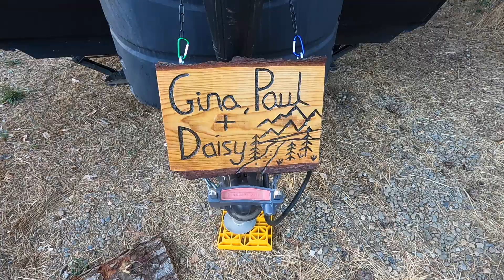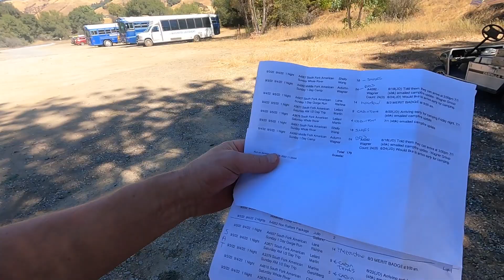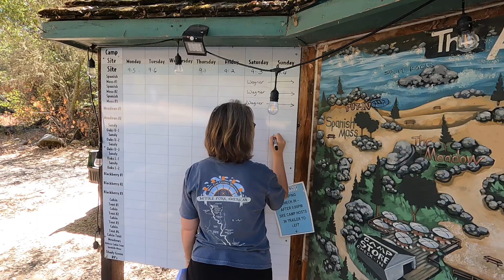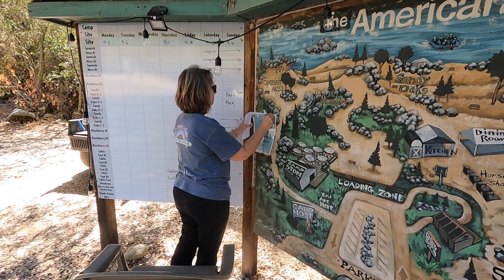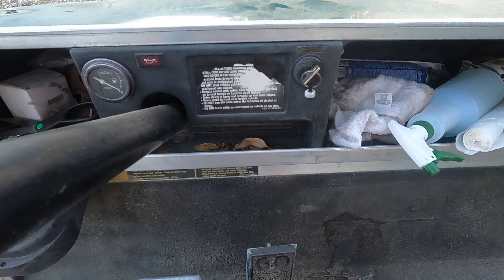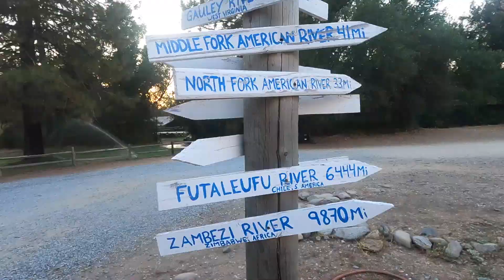A Day in Our Life as Camp Hosts Ep. 34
A Day in Our Life as Camp Hosts

Welcome. Today we thought we would share a typical day for us as camp hosts.